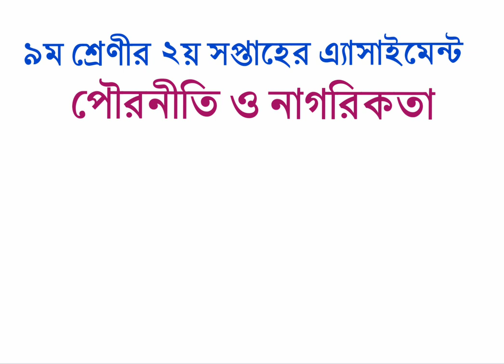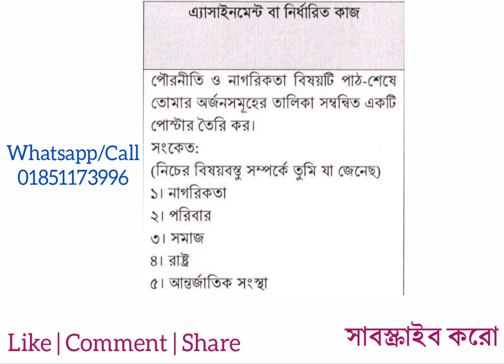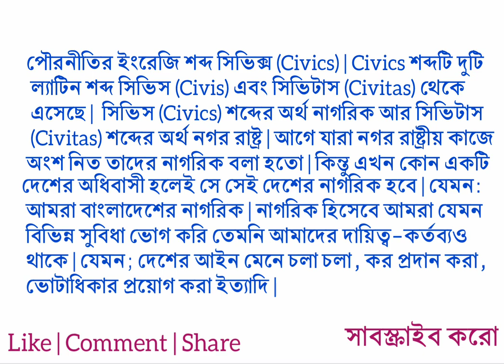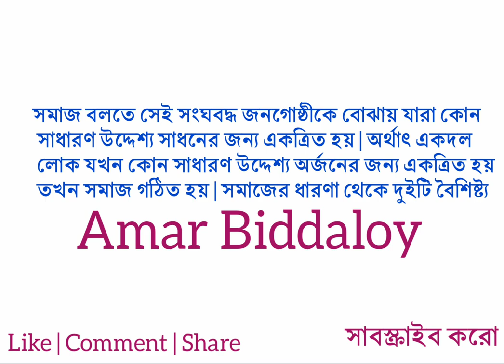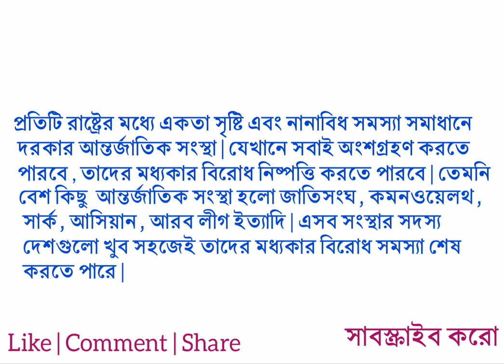Class 9 assignment 2021 || 2nd week || পৌরনীতি ও নাগরিকতা || Civics || ৯ম শ্রেণীর অ্যাসাইনমেন্ট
পৌরনীতি ও নাগরিকতা বিষয়টি পাঠ শেষে তোমার অর্জনগুলোর তালিকা নিয়ে ভিডিওটি করা হয়েছে |